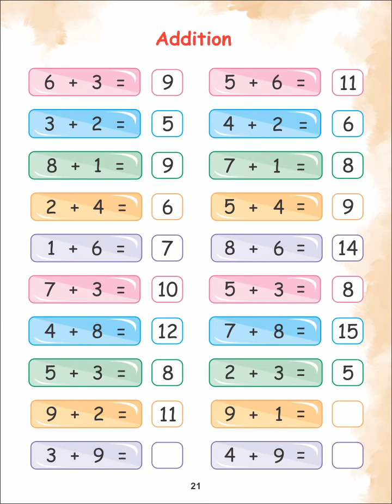Read Math (5 plus kids) Page 21 (youtube channel name) saabmaker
CHILDREN'S LEARNING CHANNEL. READ MATH FOR KIDS / CHILDREN. READ ENGLISH FOR KIDS / CHILDREN. READ URDU FOR KIDS / CHILDREN.
Nowadays kids are watching a lot of time wasting videos. So our team decided to make some videos where children can continue their education with beautiful videos. In this channel we are constantly uploading videos in Learn English, Learn Urdu and Learn Math. If you like it, please press like button. Your own saabmaker
At Saabmaker, our focus remains on animation along with production. With the best talent of town, state of the art technology and variety of services in animation and production, Saabmaker has emerged as a creative platform. We craft compelling, one-of-a-kind result that gets you noticed by craft barrier breaking solutions to our clients.
Being a bigwig in this field, we provide our services in commercials, documentaries and also 2D and 3D Animation. At Saabmaker , stories are created even with complex ideas and narrated to the rest of the world in effective manner. Today, Saabmaker is proud of being a unique flag holder of a leading animation and production house that has the abilities in tailoring our techniques for every client. Ready to see how it all happens...